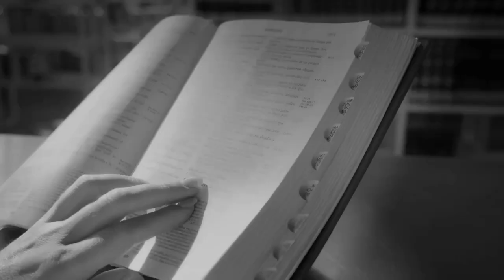AMASS: Inventing Truths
Find yourself deep in existentialism as the solo cello follows the winding paths of your thoughts in "Inventing Truths" from my album AMASS on Navona Records. The other 14 movements are waiting for you to enjoy wherever you stream your music :)